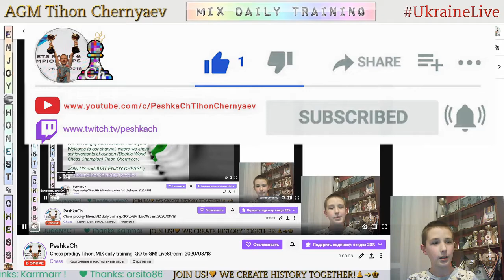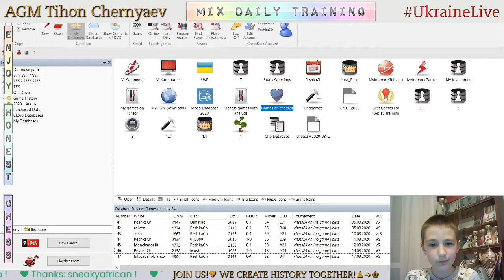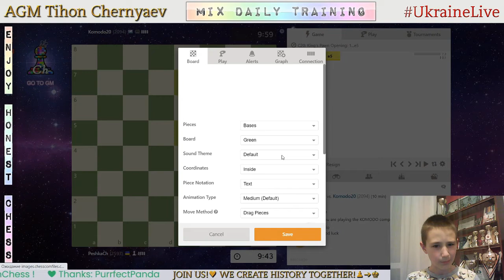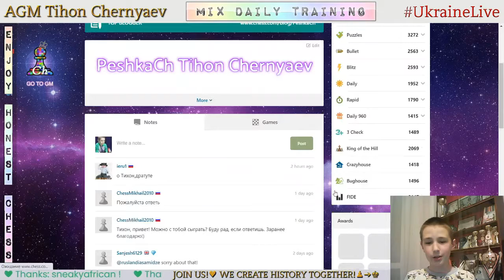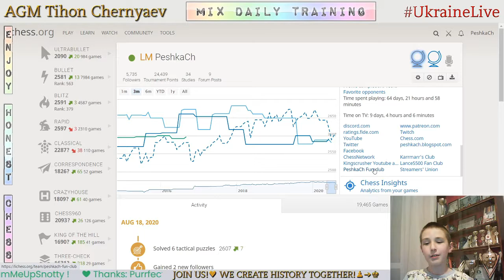Chess prodigy Tykhon. MIX daily training. GO to GM! LiveStream. 18/08/2020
The highlights of the stream:
  0:48 - Game with a live opponent "Guest 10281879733"
  5:31 - Analysis of the game
  7:32 - Puzzles
10:05 - Game with computer Komodo20
17:13 - First game with computer Komodo19
22:29 - Second game with computer Komodo19